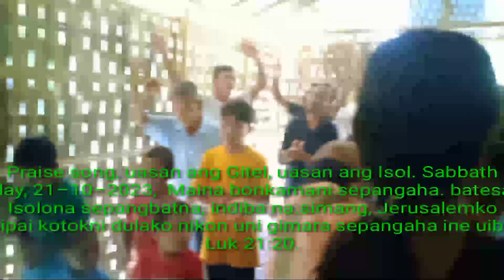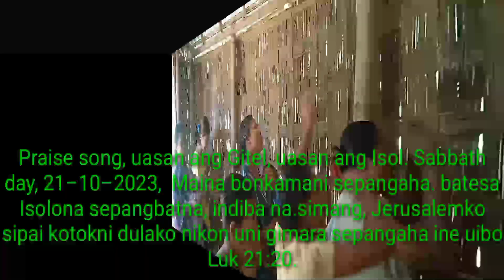Praise song, uasan ang Gitel uasan ang Isol.